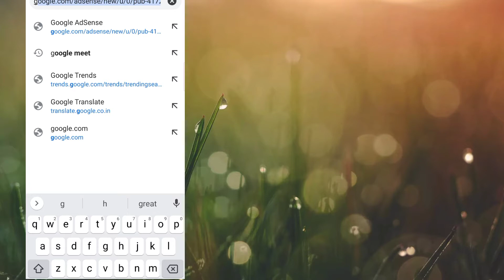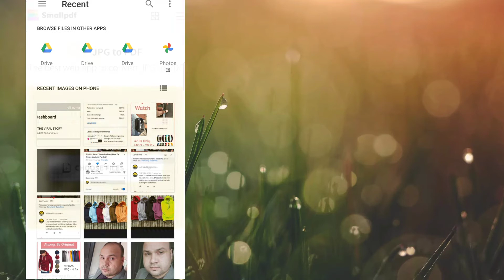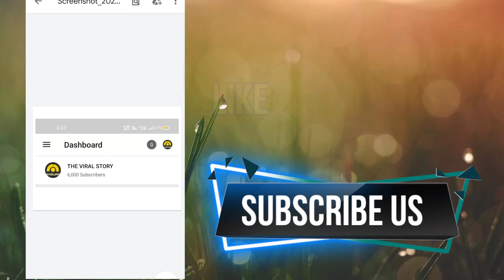How to make pdf in Mobile 📱 || Mobile se PDF kaise banye How to convert PDF in mobile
How to make PDF file without application ||  How to Make pdf in mobile || How to make PDF in laptop || How to create PDF file in mobile 📱
Mobile se PDF kaise banye ✓ How to convert PDF in mobile ✓ online Converter | How to make PDF with mobile in hindi | How to edit pdf
 Mobile se PDF kaise banye
How to convert PDF in mobile
online Converter
How to make PDF with mobile in hindi